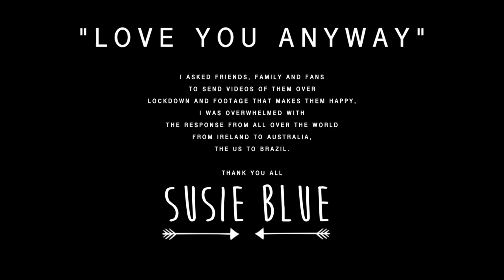Love You Anyway (OFFICIAL VIDEO)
Brand new music from Susie blue